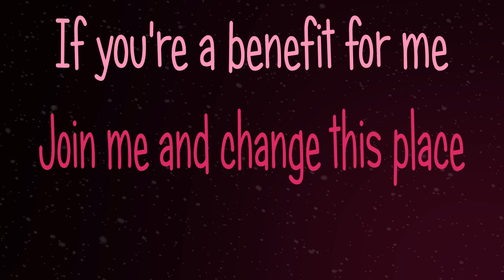DJ Ariel Style - A Place On This World (Lyric Video) ft. Mily Vignolo